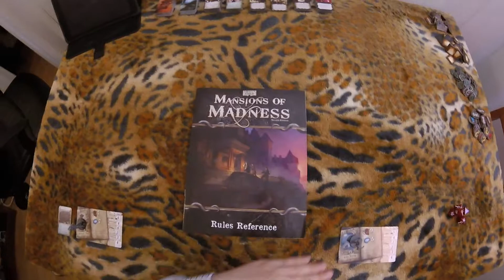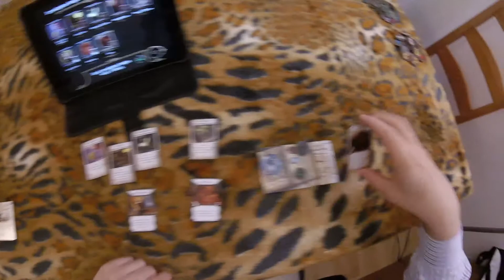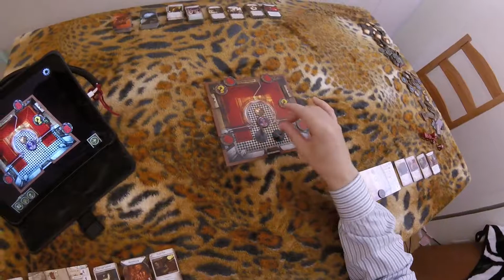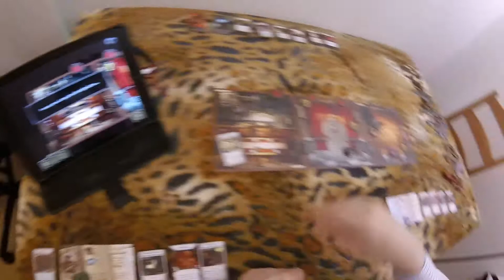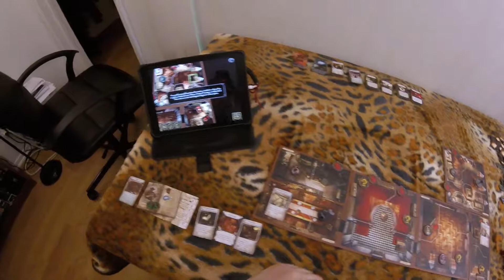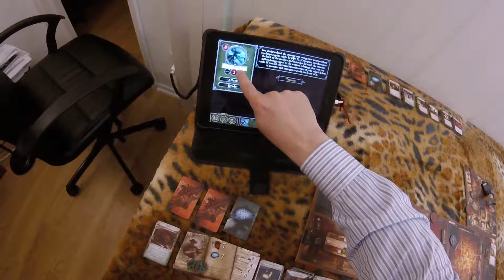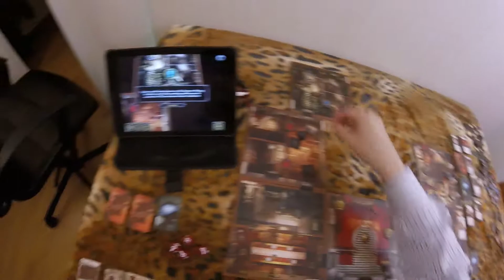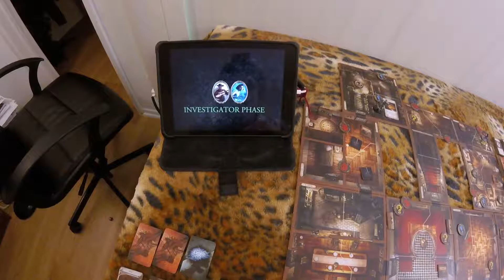Mansions of Madness 2e: Shattered Bonds 1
Mansions of Madness Second Edition is published by Fantasy Flight Games